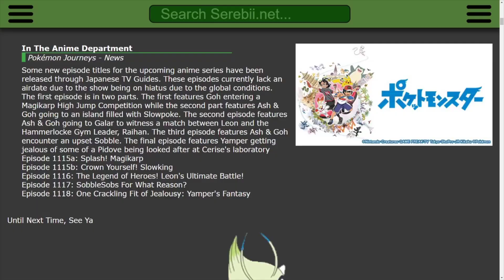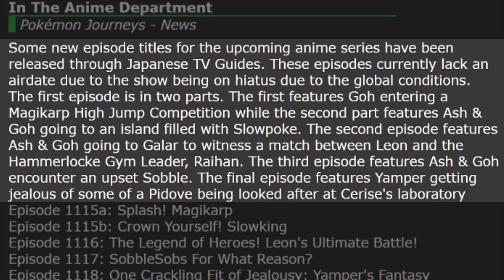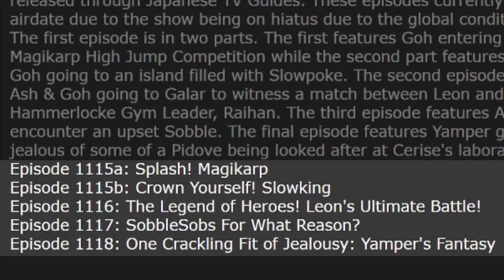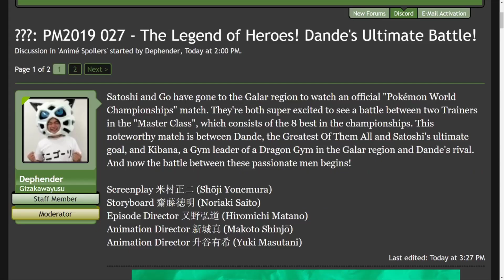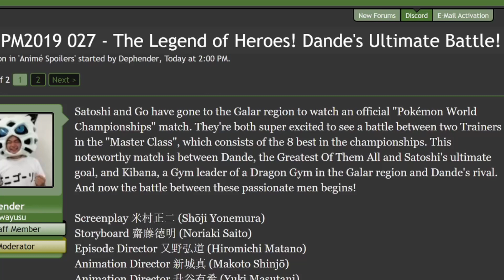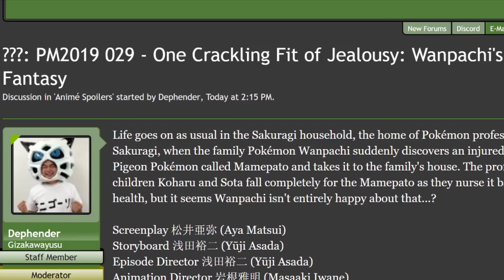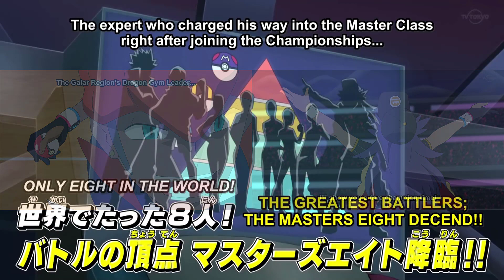WILL ASH GET SOBBLE?! RAIHAN VS LEON & MUCH MORE!! Pokemon Journeys NEW Episode Titles!!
So, I hope you guys are ready for this because we have a hyped news video for the Pokemon Journeys anime!! Hooooow’s it going everyone? You got your boy Corey aka Crasher with a new video featuring a discussion revolving around 4/5 NEW episode titles revealed for the Pokemon Journeys Anime! These episodes currently lack an air date due to the show being on hiatus due to the global conditions. The first episode is in two parts. The first features Goh entering a Magikarp High Jump Competition while the second part features Ash & Goh going to an island filled with Slowpoke. The second episode features Ash & Goh going to Galar to witness a match between Leon and the Hammerlocke Gym Leader, Raihan. The third episode features Ash & Goh encounter an upset Sobble. The final episode features Yamper getting jealous of some of a Pidove being looked after at Cerise's laboratory!

These episodes go as follows;
Episode 1115a: Splash! Magikarp
Episode 1115b: Crown Yourself! Slowking
Episode 1116: The Legend of Heroes! Leon's Ultimate Battle!
Episode 1117: SobbleSobs For What Reason?
Episode 1118: One Crackling Fit of Jealousy: Yamper's Fantasy

What are your thoughts about all of this?? Are you as hyped as I am for all this?